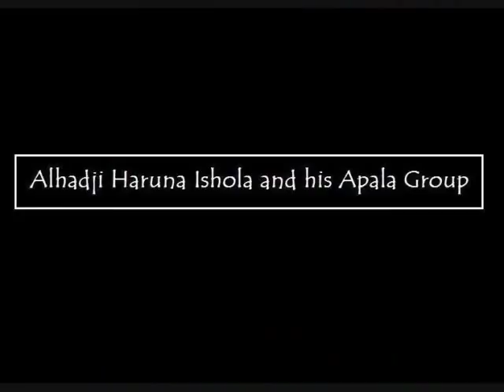Alhaji Haruna Ishola ~ Late Solomon Adedoyin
artist: Alhaji Haruna Ishola and His Apala Group
song:  Late Solomon Adedoyin
album: Star Records SRPS 39 (side two)

Special thanks to Worldservice for posting the files for this music.

101609 Miami